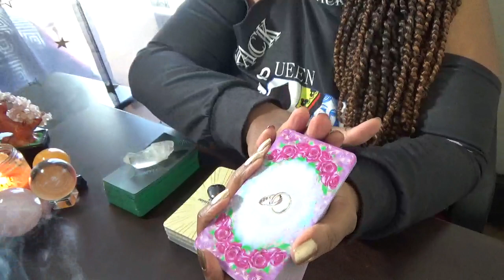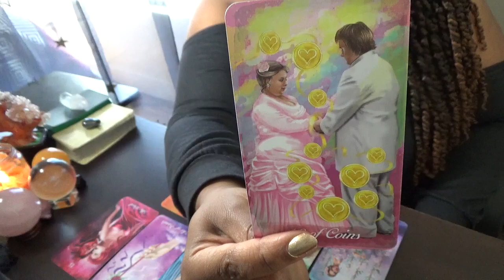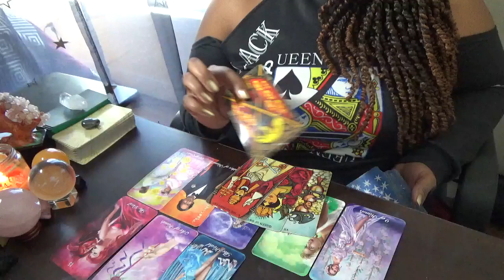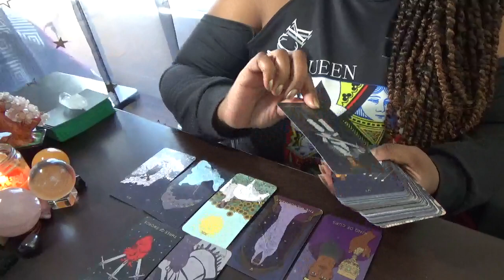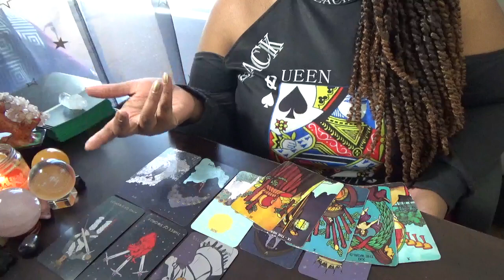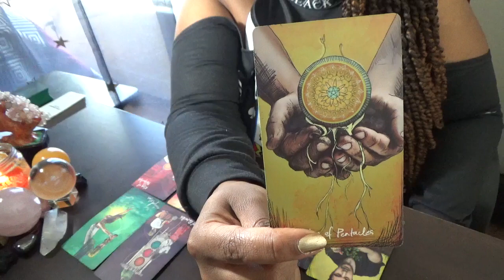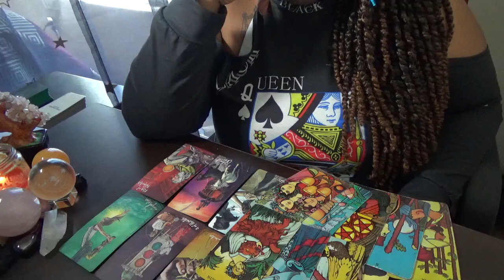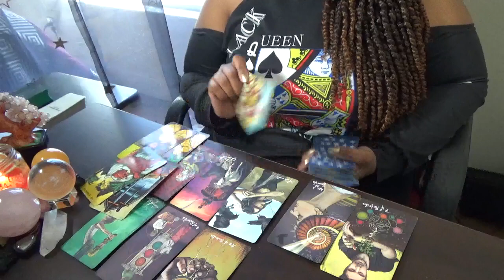💫Pick a Story🔮 October 26 November 2nd 2022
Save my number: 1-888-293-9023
ext. 11119